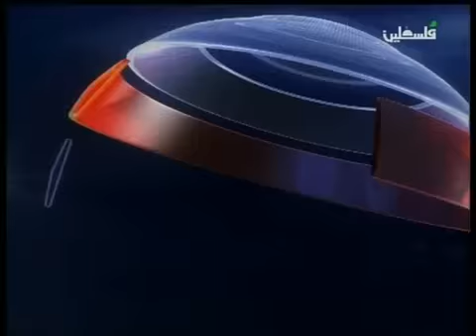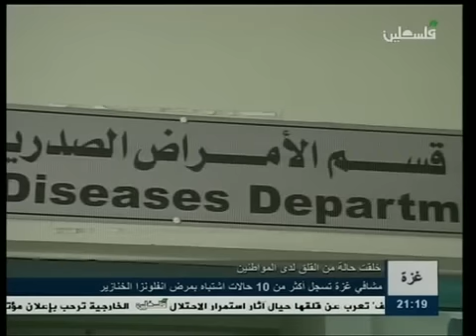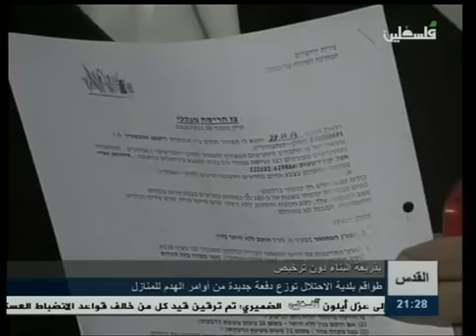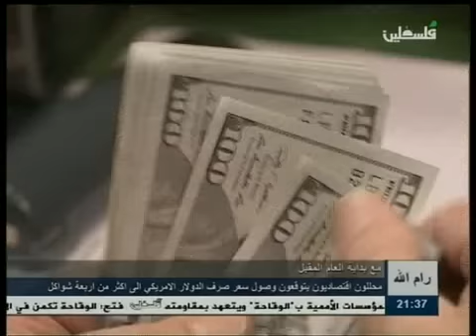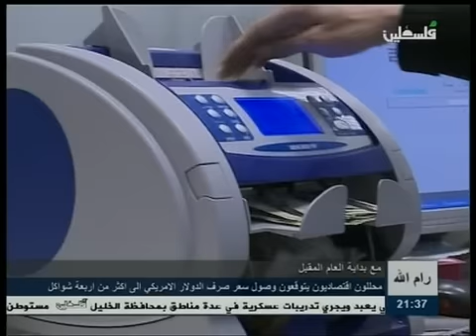نشرة اخبار التاسعة من تلفزيون فلسطين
17/12/2014